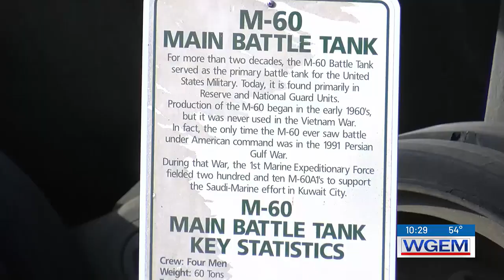Tri-State Veterans Support to hold Veterans Resource Fair